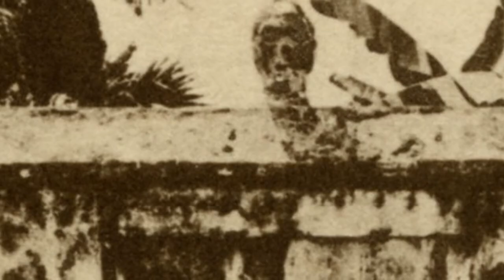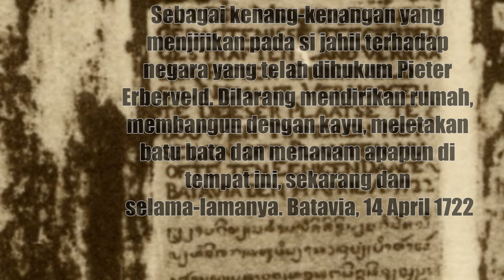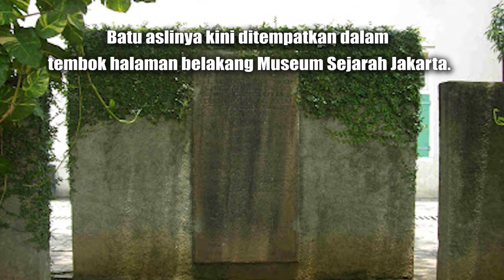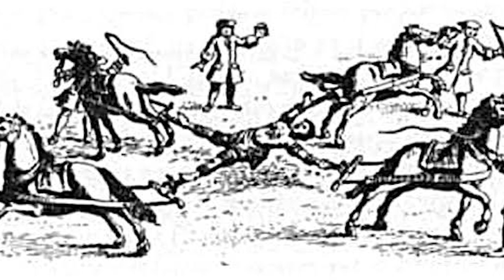Kisah Pieter Erberveld: Orang Indo - Jerman yang dibenci VOC.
Pieter Erberveld seorang Indo dari ayah Jerman dan ibu wanita Siam (ada yang bilang Jawa). Ayahnya sebetulnya bernama Pieter Elberveld, tetapi dia biasa memendekkan namanya menjadi Erveld. Ayah adalah seorang penyamak kulit yang kemudian terpilih menjadi wakil ketua Heemraad (Sebuah Jabatan) karena kaya dan pandai. Maka dari itu ada nama sungai Heemrad/Heemraden di bagian Timur dinding luar kota Batavia.

Dari ayahnya, Pieter Erberveld mewarisi nama, kekayaan dan reputasi baik. Ia menikah dengan wanita baik-baik pula. Pada suatu ketika Pieter pernah berselisih dengan Dewan Heemradeen (collage van heemradeen lembaga yang memerintah Ommelanden (daerah dinding luar kota Batavia), 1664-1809).

Dukung kami terus untuk memberikan infromasi dan edukasi mengenai kepurbakalaan serta budaya.